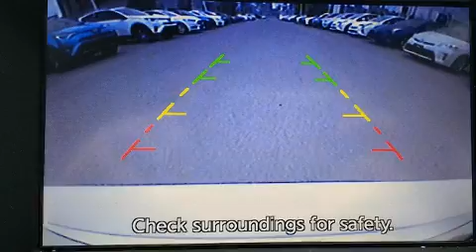2014 INFINITI Q50 AWD in Nashville, TN 37203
Beaman Toyota
1525 Broadway (Downtown Nashville)

You can expect a lot from the 2014 INFINITI Q50. With just over 45,000 miles on the odometer, this 4 door sedan prioritizes comfort, safety and convenience. A 3.7 liter V-6 engine pairs with a sophisticated 7 speed automatic transmission, and for added security, dynamic Stability Control supplements the drivetrain. INFINITI prioritized practicality, efficiency, and style by including: front and rear reading lights, power front seats, a trip computer, turn signal indicator mirrors, power windows, remote keyless entry, and cruise control. Everything is where it ought to be, from the dashboard controls to the door locks and window controls. For drivers who enjoy the natural environment, a power moon roof allows an infusion of fresh air. You and your passengers will enjoy the stereo system, which includes a CD player with MP3 capability, steering wheel mounted audio controls, and 6 speakers, providing excellent sound throughout the cabin. INFINITI also prioritized safety and security with features such as: dual front impact airbags, head curtain airbags, traction control, brake assist, anti-whiplash front head restraints, a security system, and 4 wheel disc brakes with ABS. When road conditions become unpredictable, rely on all wheel drive to maintain outstanding control. A Carfax history report provides you peace of mind by detailing information related to past owners and service records. You will have a pleasant shopping experience that is fun, informative, and never high pressured. Please don't hesitate to give us a call.